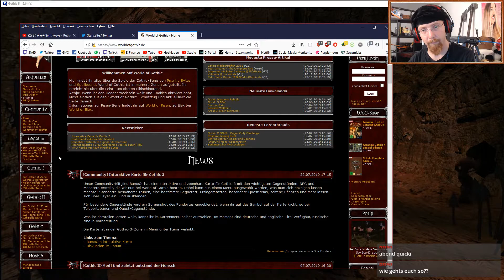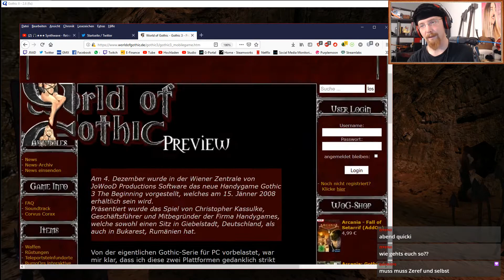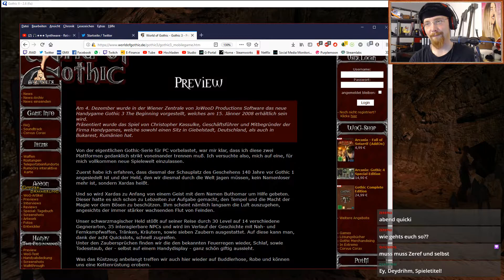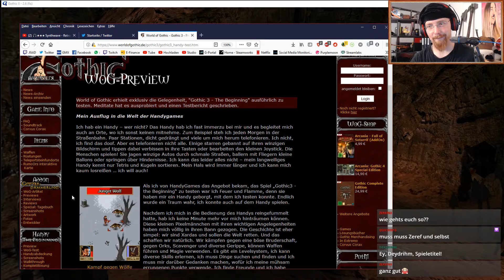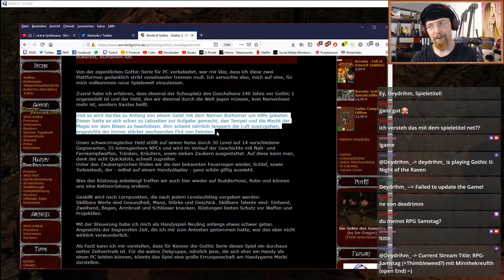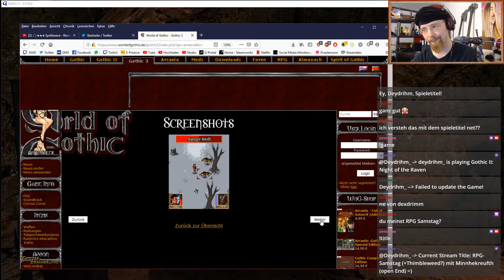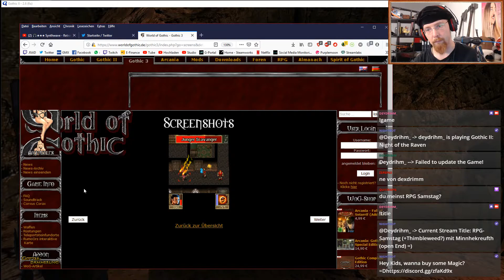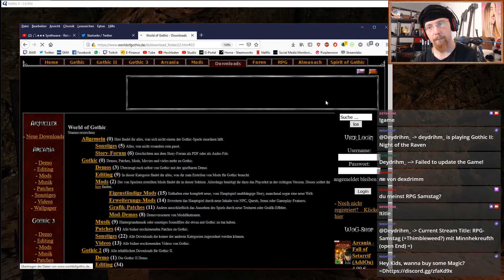let's play Gothic 2 #58 - Die Minecrawler schnell noch wegbürsten!